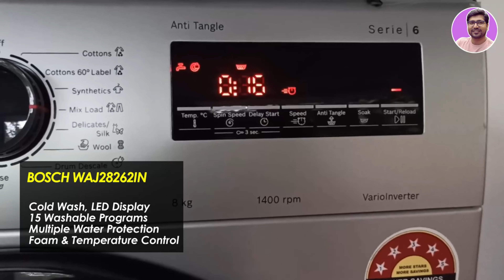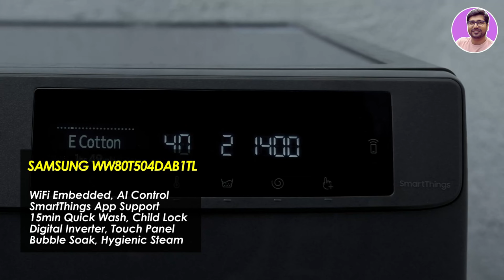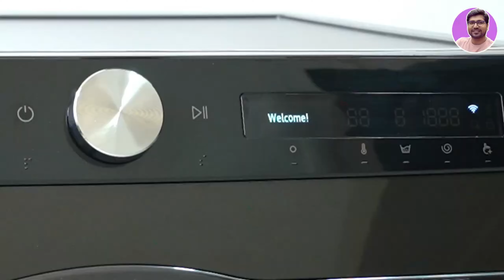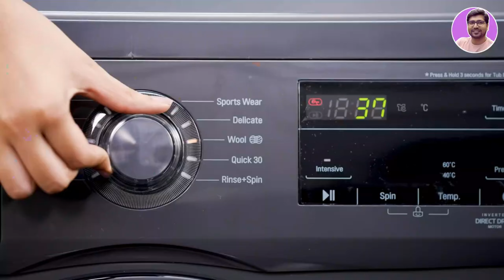NEW🔥Best Front Load Washing Machine 2025🔥Best Washing Machine 2025🔥Best Washing Machine under 30000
🔥🔥In This Video, I will guide you through all the features, specifications, pros, and cons of every Best Front Load Washing Machine In 2025 Or you can say Best Front Load Washing Machine Or Best Washing Machine 2025 Or Best Washing Machine under 30000. So you can choose the Best Front Load Washing Machine as per your needs. I will also tell you a few general points you should keep in mind before buying a Best Front Load Washing Machine under 30K-35K In India 2025. So this video will be a Complete Washing Machine Buying Guide 2025 for you.

✅ Samsung WW80T504DAB1TL

Or LG 9 Kg 5 Star AI Direct Drive

✅ Panasonic NA-F80CH3CRB  WiFi Enabled
8 Kg Amazon

7 Kg
6.5 Kg
Or  Whirlpool Stainwash Royal Plus

Amazon Great Indian Festival Diwali 2025 Best Washing Machine
Flipkart Big Diwali Sale 2025 Best Washing Machine